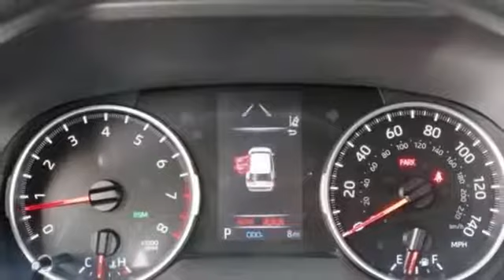New 2019 Toyota RAV4 Chula Vista CA San Diego, CA #390705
Year: 2019
Make: Toyota
Model: RAV4
Trim: LE
Engine: 2.5L 4-Cylinder DOHC Dual VVT-i
Transmission: 8-Speed Automatic
Color: White
Interior: Fb20/Black
Stock #: 390705
VIN: 2T3K1RFV1KW005106

Toyota Chula Vista “Automotive experts providing the best quality products & services with customer satisfaction in mind”
Here at Toyota Scion Chula Vista, we’re different than your everyday superstores. With us you have a name, in lieu of a mere customer number. We aim to build long-lasting relationships with our loyal patrons and supply you with the personal attention that’s warranted. Our employee base is comprised of seasoned veterans in the automotive industry, who have helped us serve you since our inauguration in 2006. We know your vehicle is pivotal in your everyday life so beyond the brand you can trust, we’re the dealership you can trust. We’re here to provide you with the reliability and efficiency you need, always rendered with a smile. As a Toyota dealer serving Chula Vista, San Diego, and National City, we are completely devoted to our local patrons.
Our Philosophy in Action:
We are a family of friendly professionals
We are multilingual and multicultural
We greet every guest with a smile and speak to them in an inviting manner
We treat every guest with the same respect we would our family
We offer genuine, courteous care to ensure their return
We escort our guests to their destination within our dealership rather than point them in the right direction
We thank our guests for their business and make their last impression of the dealership as positive as the first
We are always striving to better serve our community
We are knowledgeable about our products, services and company policies
We take responsibility for our actions and acknowledge when we are wrong
It is everybody’s job to make the customer happy
We are trustworthy individuals
We have an open door policy at all levels
We maintain a clean, clutter-free facility that is presentable to guests at all times
We encourage forward thinking
We avoid negative comments and complaints and respond to constructive criticism
We use proper telephone etiquette-answering within three rings, introducing ourselves and the dealership in a pleasant tone
We dress appropriately - wearing clean and professional clothing
We enforce safe working habits and abide by all safety policies
Address: